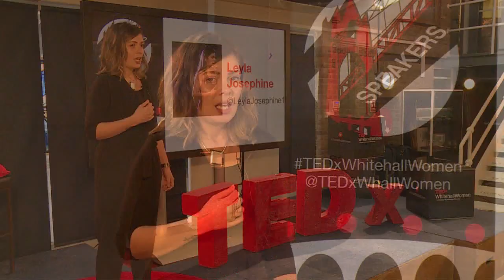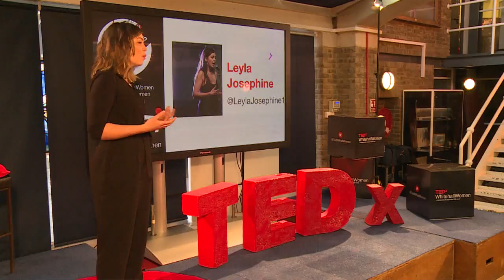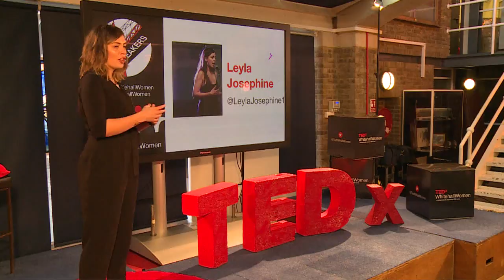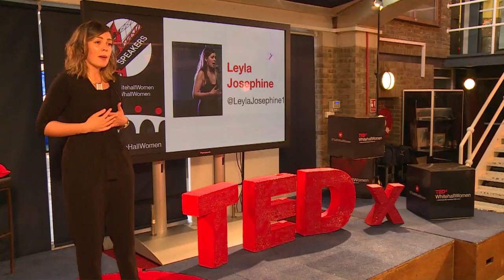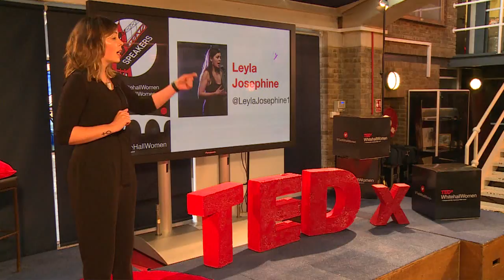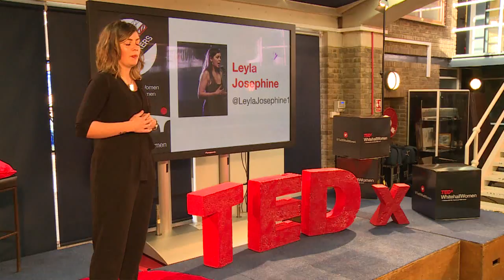TEDx Whitehall Women Leyla Josephine | TEDxWhitehallWomen